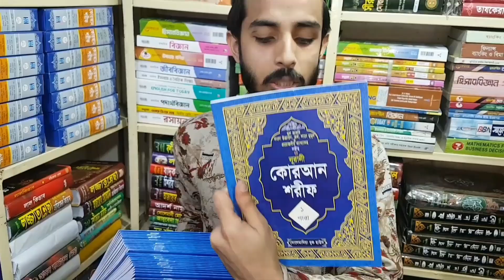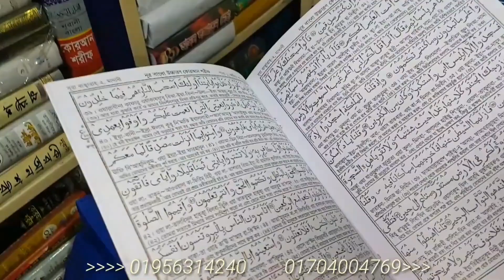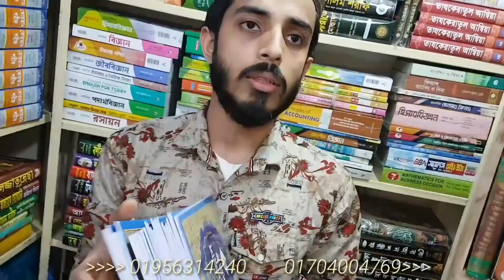পাইকারি দামে বাংলাবাজার থেকে কিনুন নূরানী কোরআন শরীফ কিতাব